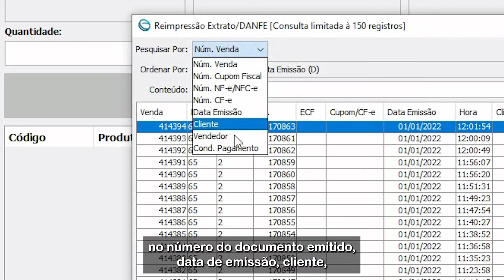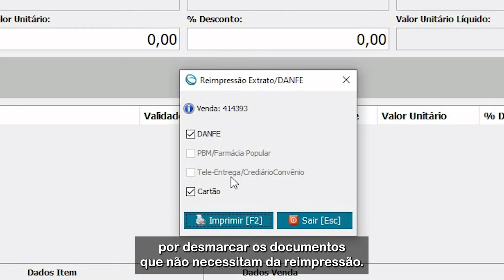Reimpressão de Documentos - Novidades Trier Sistemas